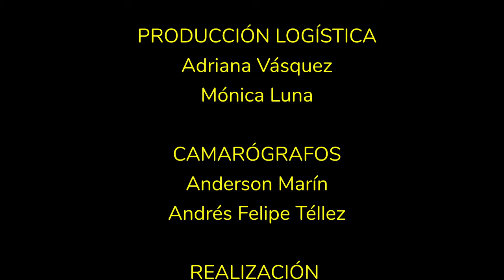Ponencia: “El folclor como apelativo” - Juan David Barbosa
"La danza folclórica en su contexto natural es un saber territorial, trasmitido de manera oral, de generación en generación, con un alto sentido de apropiación de la comunidad, dando a los pueblos identidad, costumbres y legados. Conocimiento que ha trascendido el tiempo y olvidado sus creadores, sin desconocer que todo desarrollo humano tiene un inventor, un ideador, un promotor o una persona que en algún momento sugirió, pensó, impuso, creo, formo o desarrollo una idea que fue acogida por un entorno social. Surge aquí la pregunta ¿Cuál es ese saber y cómo surgió?"

PONENTE:
JUAN DAVID BARBOSA SILVA
Centro Cultural Bacatá
Funza
Ponencia: “El folclor como apelativo”

Idioma: Español
Formato: Conferencia magistral
Fecha: 11 de mayo de 2024